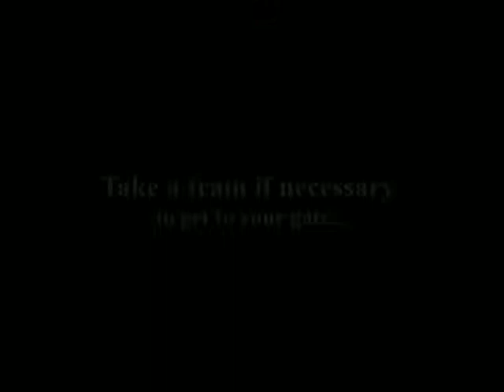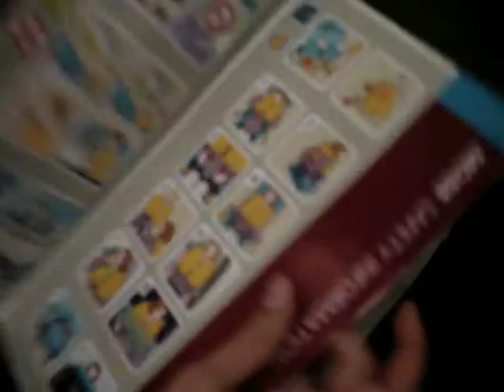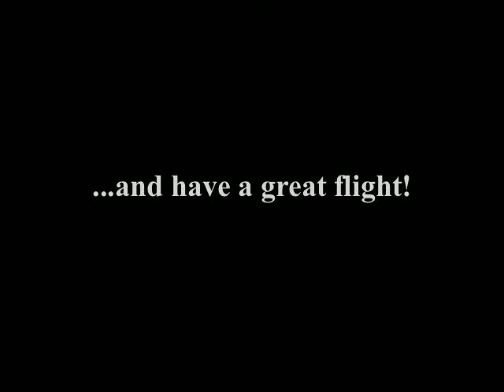How to Fly: An instructional video.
Nervous about flying anytime soon? Watch our instructional video on how to fly and get the answers to your questions!